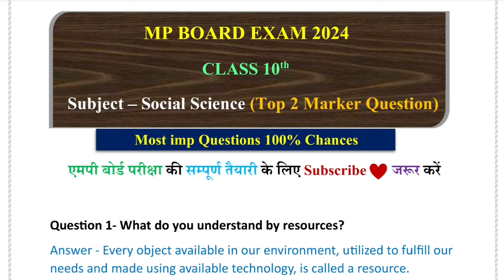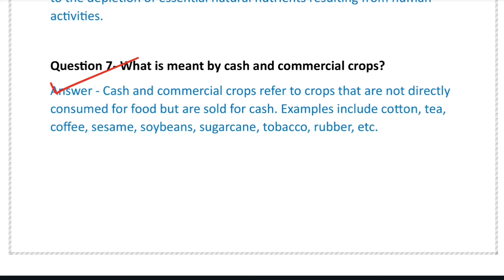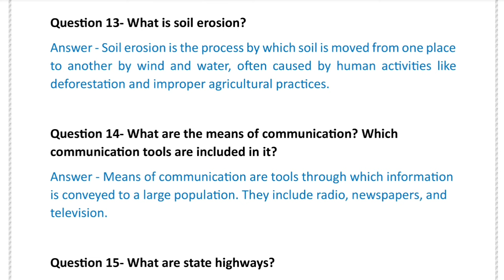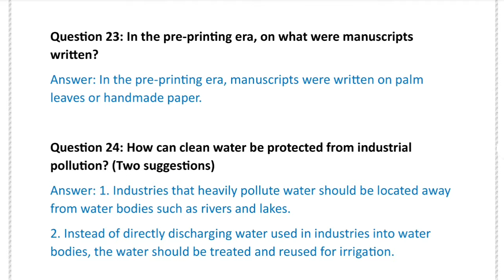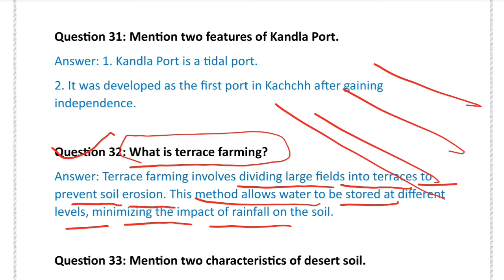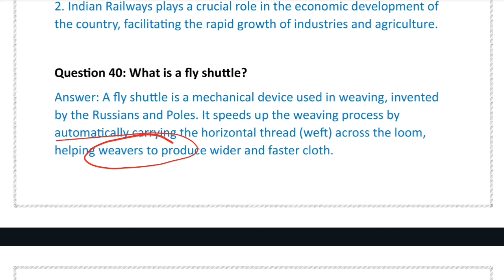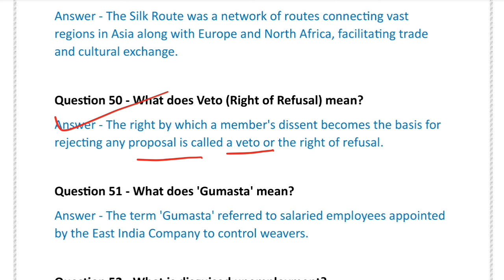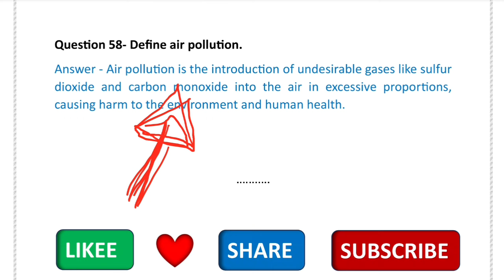mp board class 10th social science english medium 2 marker Important Question answer 2024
MP Board class 10th social science Important  2 Mark's question answer 2024/कक्षा10 सामाजिक विज्ञान महत्वपूर्ण प्रश्नोत्तर

About The Video :
hello Student's is video me maine aapko kaksha 10 vi ki social science ki mp board ki pariksha ke liye very very important question answer bataye hain.

🔥1 marks fill in the blanks Video.

🔥1 marks match the column Video.

🔥1 marks one word Video.

🔥4 marks question Video.

कक्षा दसवीं मध्य प्रदेश बोर्ड सामाजिक विज्ञान इंपोर्टेंट ऑब्जेक्टिव क्वेश्चन
एमपी बोर्ड कक्षा दसवीं सामाजिक विज्ञान इंपोर्टेंट क्वेश्चन
class 10th social science important objective question answer mpboard 2024
mpboard kaksha 10 samajik vigyan important questions answers 2024
class 10th social science mpboard exam paper  2024
social science varshik pariksha ka paper kaksha 10th
social science varshik pariksha paper class 10th
social science final exam paper class 10th 2024
social science varshik paper class 10th
social science ka varshik pariksha ka paper class 10th
social science ka paper class 10th 2024
class 10th samajik vigyan  varshik question paper 2024
class 10th samajik vigyan  ka paper
class 10th samajik vigyan  annual exam paper 2024
class 10th samajik vigyan  final paper 2024
kaksha dasvin ka samajik vigyan  ka varshik Pariksha ka
paper 2024
samajik vigyan  varshik pariksha ka paper kaksha 10
kaksha 10 samajik vigyan  varshik pariksha ka 9 February ka 2024
varshik question paper class 10 th samajik vigyan  2024
kaksha 10 samajik vigyan  varshik pariksha ka 2025
10th samajik vigyan  ka paper 9 february ka 2024
26  february ka kaksha dasvin ka paper 2024
class 10 samajik vigyan  varshik pariksha 26 february ka paper 2024
kaksha 10 social science varshik pariksha ka asli paper
class 10th social science ka paper 2024
social science ka paper varshik pariksha class 10th
social science varshik pariksha paper class 10th 2024
mpboard kaksha 10 social science board ka paper
class 10th social science important questions answers for boards 2024
mp board paper 2024 class 10
mp board paper 2024 class 12
mp board paper 2024 class 10 social science
social science
mp board paper 2024 class 10th
mp board sample paper 2024 class 12
mp board sample paper 2024 class 12 solutions
mp board model paper 2024 class 10
mp board paper pattern 2024 class 12
mp board paper pattern 2024 class 10
mp board class 10th social science important
question 2024
mp board class 10th social science
important question 2024
mp board class 10 social science paper 2024
important questions
important questions 2024 social science
medium
mp board class 10th social science important questions answers
class 10th social science most important mcqs
class 10th social science objective important question
class 10th social science important grammar
class 10th  important
class 10th social science  important objective question answer